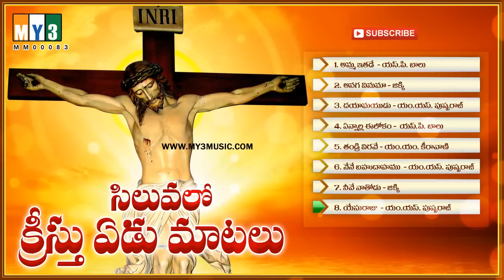సిలువలో క్రీస్తు ఏడు మాటలు Siluvalo Kristhu Yedu Matalu || Good Friday Top Hit Christian Songs